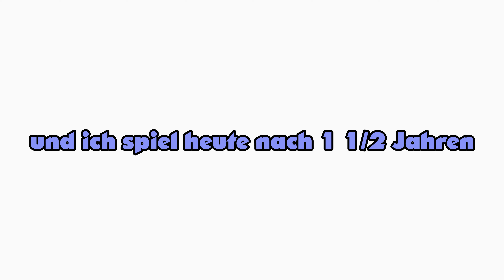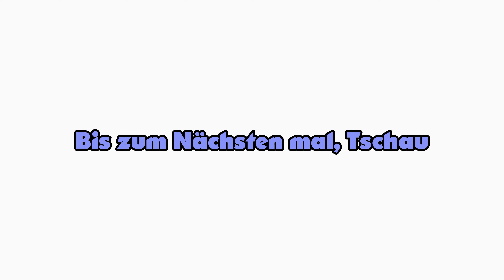Ich STRUGGLE in Rocket League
Hey Leute, ich bin Gavinos und willkommen zum heutigen Video!
Heute spiele ich, ein übelster Noob, Rocket League mit @BlackJack_GC . Er carried mich durch meine ersten Runden zurück im Spiel (Ranked Duo). Und ehrlicherweise sind wir garnicht so schlecht wie erwartet, aber mir zuzuschauen tut teilweise schon weh, weil ich das Game nicht kann. Trotzdem hoffe ich ihr habt Spaß beim Video.

Spiel: Rocket League